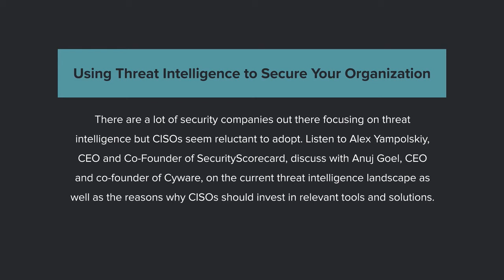[Security DNA] Using Threat Intelligence to Secure Your Organization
There are a lot of security companies out there focusing on threat intelligence but CISOs seem reluctant to adopt. Listen to Alex Yampolskiy, CEO and Co-Founder of SecurityScorecard and Anuj Goel, CEO, and Co-Founder of Cyware, as they discuss the current threat intelligence landscape as well as the reasons why CISOs should invest in relevant tools and solutions.